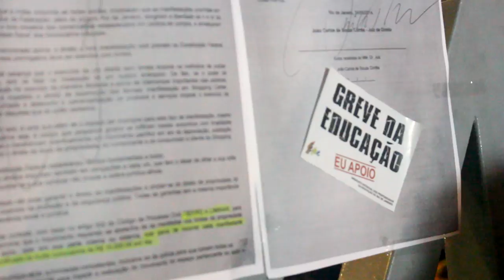Rolezinho da Educação no Norte Shopping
Neste sábado dia 24 educadores da rede pública de ensino marcaram presença em shopping da zona norte do RJ em mais uma atividade de sua luta por uma educação pública e de qualidade.